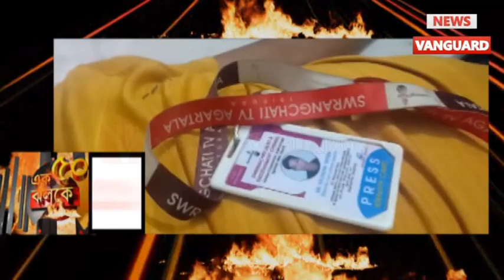50 টি খবর দেখুন একসাথে // খবর এক ঝলকে 50